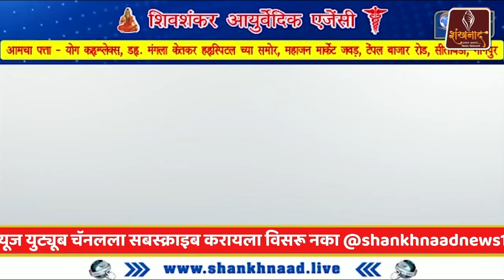लोकसभा अपडेट | दिवसभरातील मराठी बातम्या | News bulletin | Shankhnaad News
anand shinde songs
Sunil Kuhikar | Shankhnaad | Nagpur
marathi movie
jalna nanded expressway update
asutosh today current affairs
dr narendra dabholkar interview
daily current affairs magazine
sudhir sir current affairs today
purandar fort information in english
satish bhise current affairs
deva jadhav current affairs
gopalakrishna kalanidhi lawyer
panchsheel organics share latest news
shailesh parulekar fitness